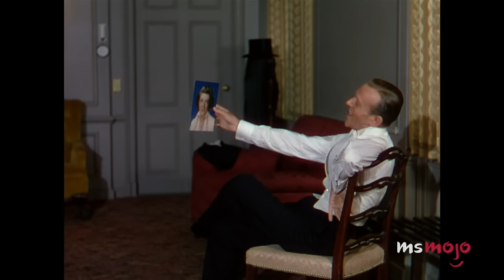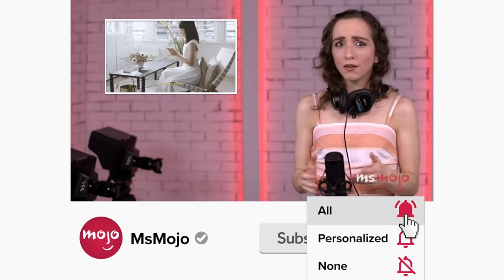Top 10 Most Influential Dance Movies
The impact of these dance movies is still felt. For this list, we’ll be looking at the most important, innovative, and inspirational movies showcasing dancing as an artform. Our countdown includes "White Nights," "Breakin'," "Top Hat," and more! Did we forget one of YOUR favorite dance movies?